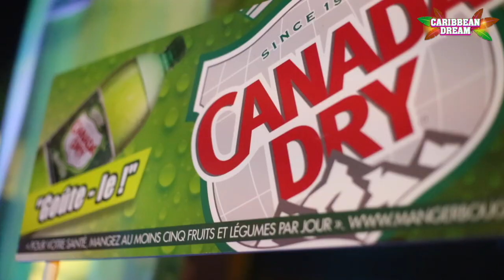Replay ! CaribbeanDream Feat WalshyFire (Of Major Lazer) & Dj Payou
La 5ème édition de la Caribbean Dream au Sunset était hot avec Walshy Fire (Of Major Laser) & Dj Payou